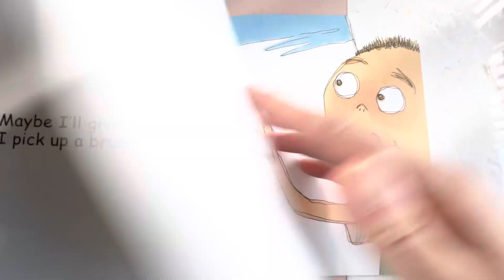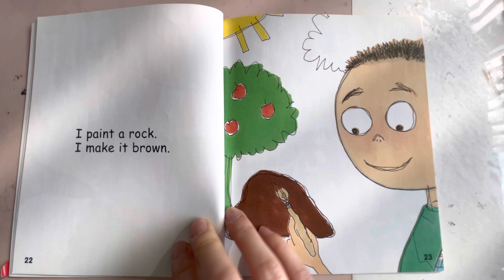I am the Artist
Reading a book from scholastic. Enjoy!